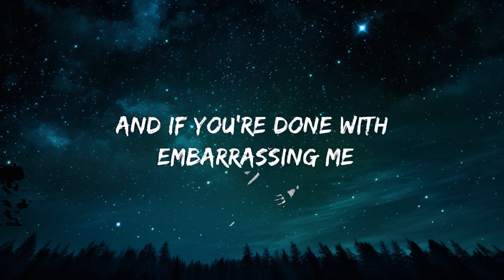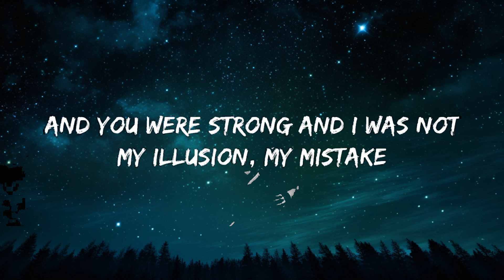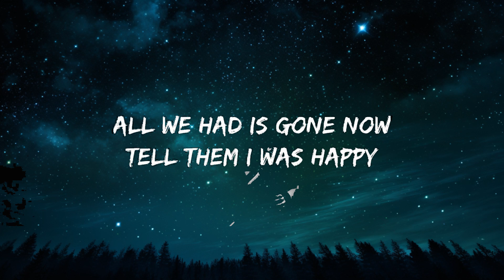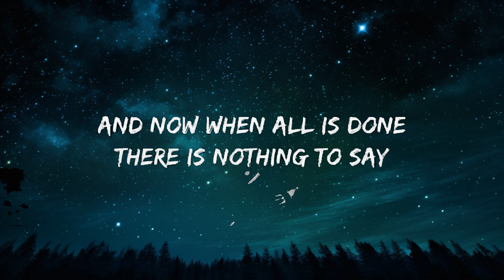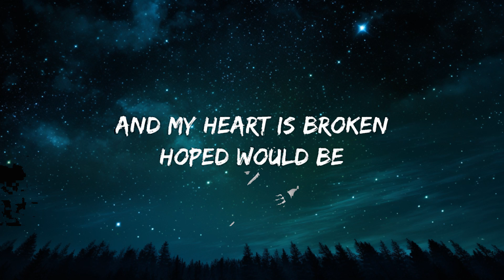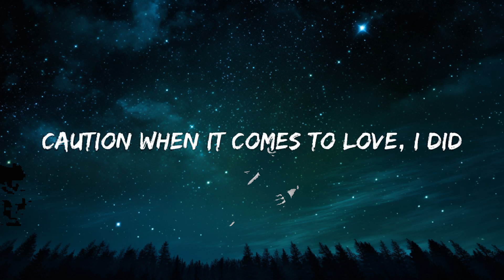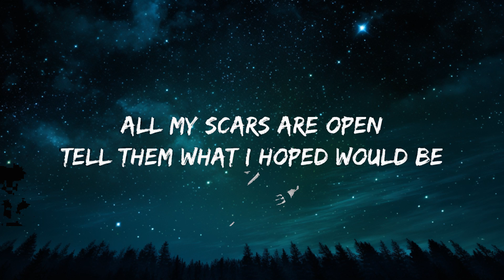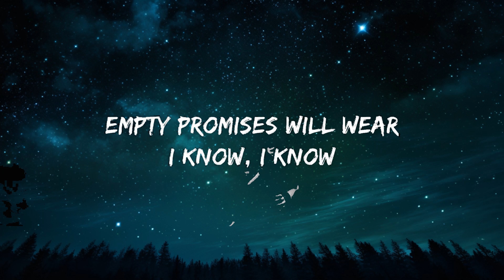James Arthur - Impossible (Lyrics) | 25mins Lyrics - Top Vibe Music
James Arthur#Impossible